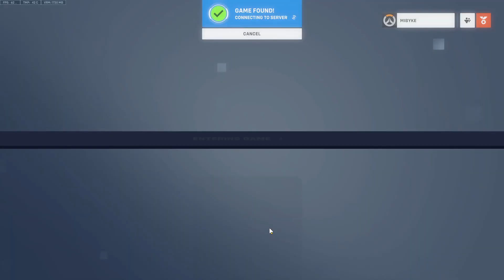I made a new account in Overwatch 2 to see how matchmaking is (Part 3)